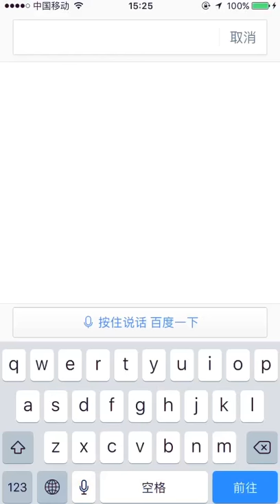Cement Grinding Ball Mill--WST MINING EQUIPMENT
SHI CHENG  WANSHUN TONG MINING EQUIPMENT CO.,LTD